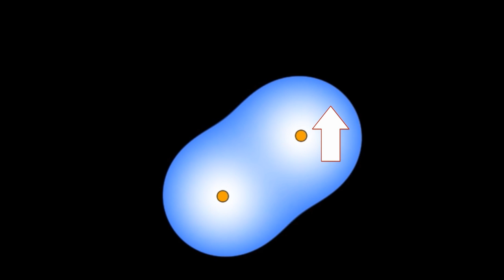Parçacık Kullanarak Su Yüzeyi Yaratma | Efektler | Pixar'da Neler Oluyor?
Create water surface using particles